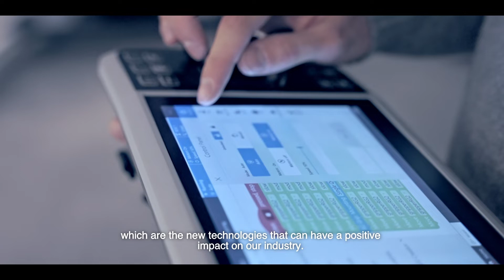Schindler Innovation EPFL Lab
Introducing our Schindler Innovation EPFL Lab in Lausanne, Switzerland! Find out how it is helping us to stay ahead of the innovative curve to shape the smart and sustainable mobility solutions that our cities need.